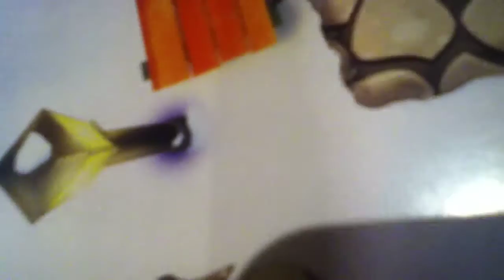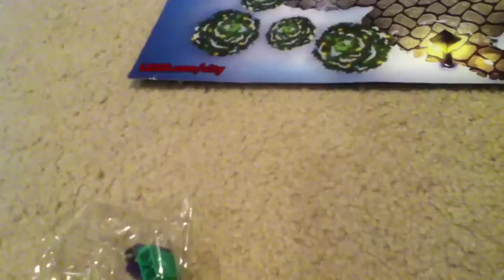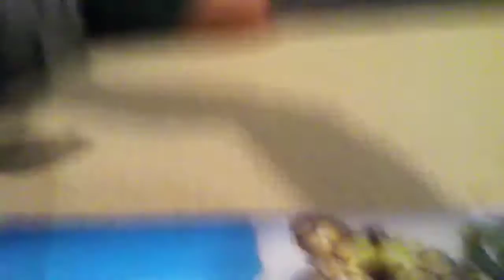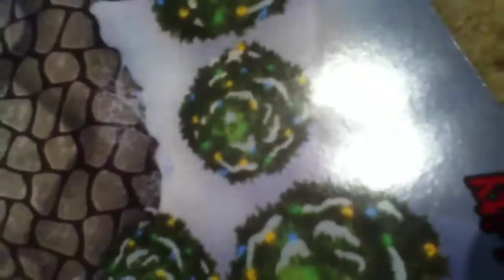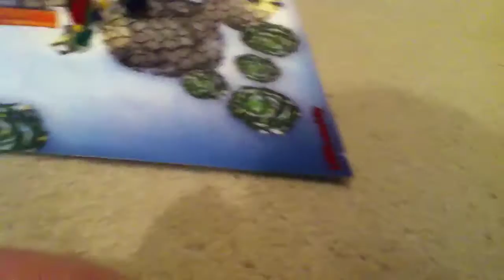Lego city 60063 advent calendar day 8